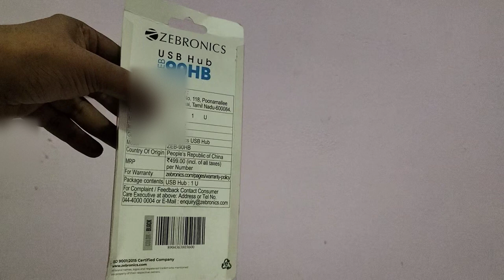Zebronics ZEB-90HB USB Hub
Zebronics ZEB-90HB USB Hub, 4 Ports, Pocket Sized, Plug & Play, for Laptop & Computers